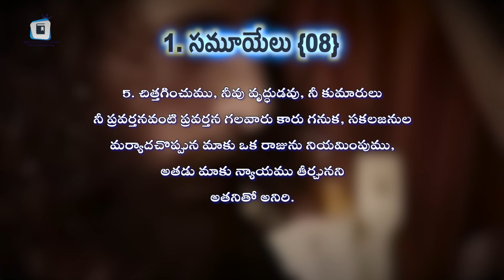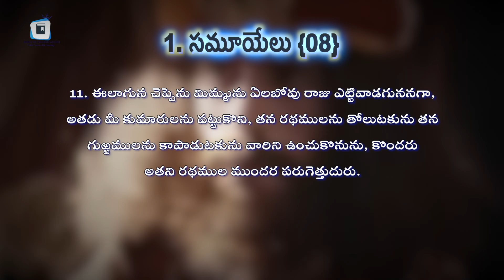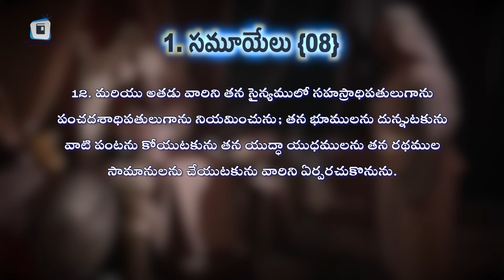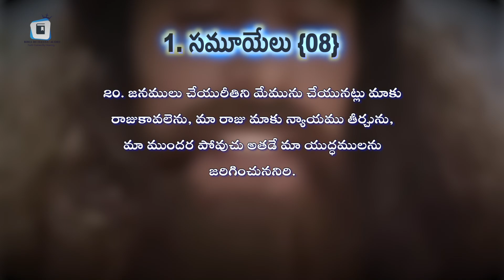ISRAEL DEMANDS A KING || 1. సమూయేలు గ్రంథము అధ్యాయం 8 : 1-22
Unveiling the Power of Words in Genesis | Telugu Audio Bible Study

The speaker in the video transcription expresses feeling cast out and abandoned by others who worship different deities. Despite attempts to remove them from the kingdom, their actions remain consistent. The speaker advises to listen to their words and witness how the king will empower them. The speaker also mentions hearing the words of Jehovah at times. The overall message seems to convey a sense of betrayal and a call for observation of divine intervention in the situation.